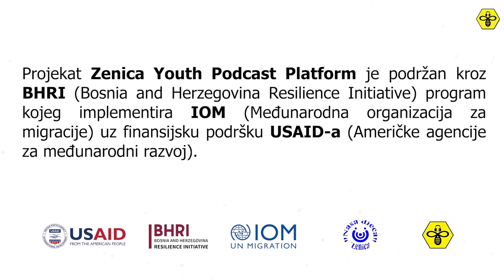RadiYo Active Podcast: | Haris Burina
U novoj epizodi RadiYo Active Podcasta, sa poznatim bh.glumcem - Harisom Burinom, razgovarali smo o tome kako je gradio svoje ime i reputaciju u Francuskoj i Europi, na koji način je nosio BiH sa sobom i "prisjećao" se nje u tuđini i koloko je teško napustiti svoje i otići u nepoznato.

Zeničanin Haris Burina,  80.ih godina prošlog stoljeća slovio je za jednog od najpoznatijih glumaca na prostorima bivše Jugoslavije, a neki od filmova u kojima je glumio su "Otac na službenom putu", "Operacija Cartier", "Tata i zetovi" i "Nafaka".

Produkcija: StudiYo Active

Kamera: Duško Kostić, Ernad Bihorac
Montaža: Dario Kustura
Zvuk: Ernad Bihorac, Dario Kustura
Animacija: Dario Kustura
Voditelji: Ivona Kukić, Kemal Alijagić

Projekat se realizuje zahvaljujući podršci programa Bosnia and Herzegovina Resilience Initiative (BHRI), koji sprovodi Međunarodna organizacija za migracije (IOM), uz finansijsku podršku Američke agencije za međunarodni razvoj (USAID).